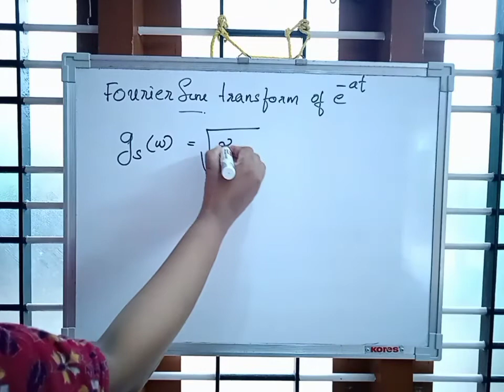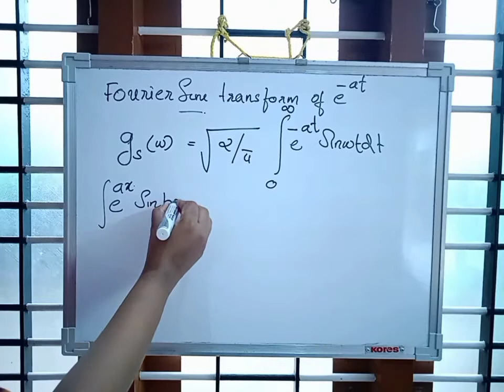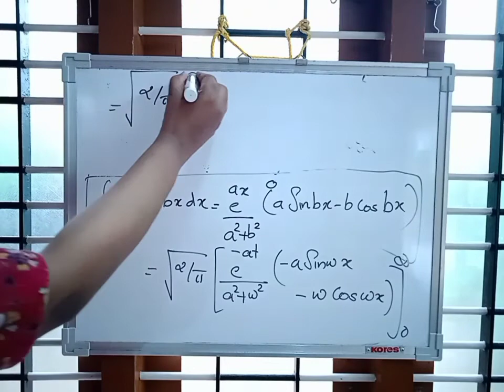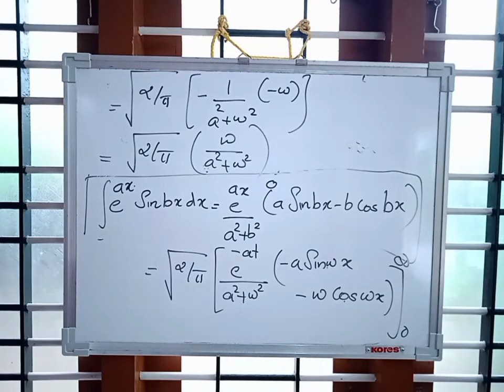HSST PHYSICS PREVIOUS QUESTION PAPER | SOLVED QUESTIONS | SOLID STATE PHYSICS | NO 16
HSST PHYSICS ONLINE  COACHING
 Unlimited access to  Recorded video classes
Previous Questions Discussion
@ 200/ MONTH

HSST PHYSICS PREVIOUS QUESTION PAPER | SOLVED QUESTIONS |QUANTUM MECHANICS | NO 3